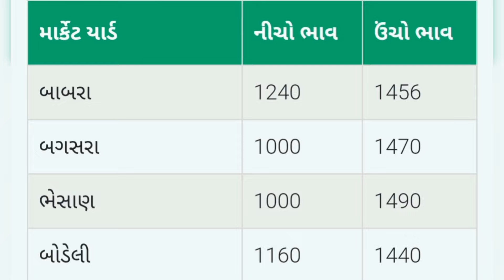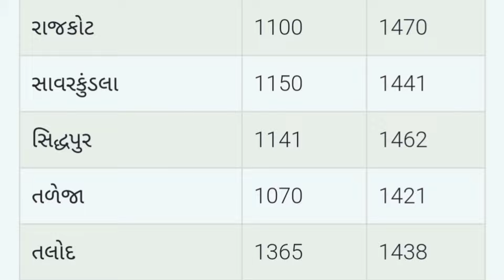Kapas na bhav | 26-01-2024 | કપાસના ભાવ:2024 | Information about Cotton Crop Price | Commodity Trend